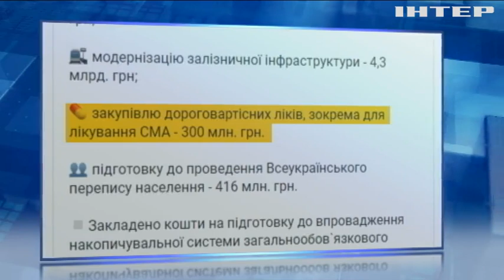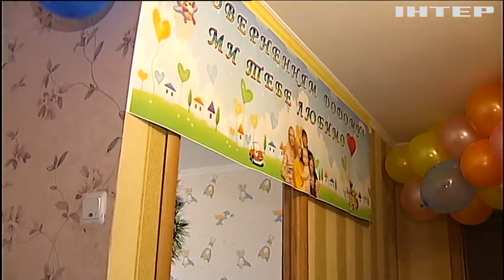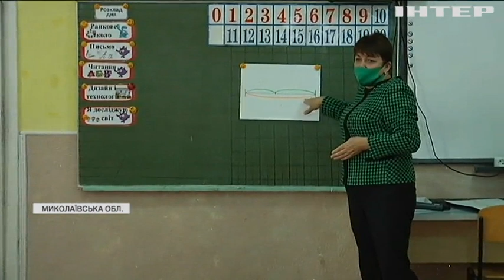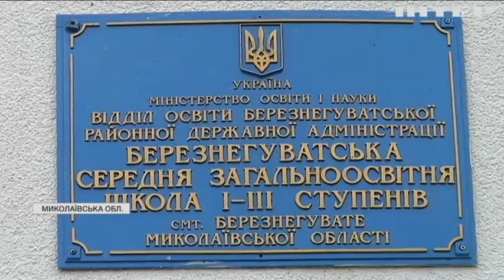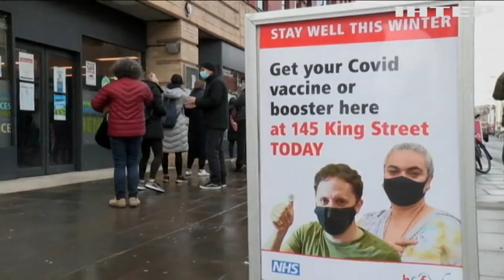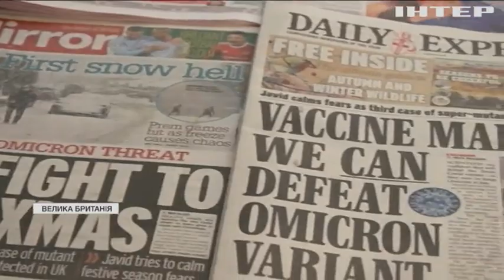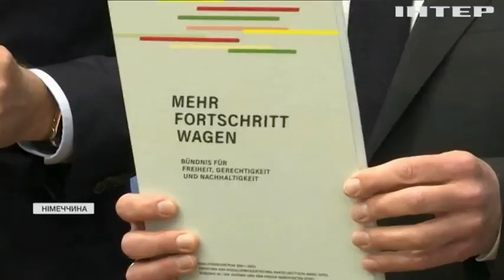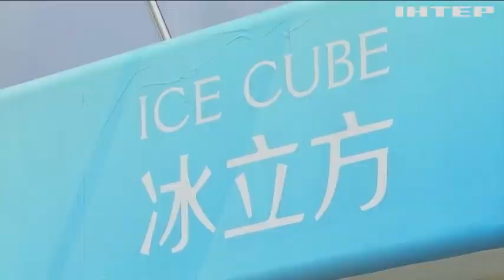Новости 12:00, выпуск за 8 декабря 2021 года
Дивіться у випуску:
Дві людини загинули унаслідок стрілянини в Москві.
СБУ запобігла теракту в одному з коледжів у Черкаській області.
Поліція затримала водія вантажівки, причетного до ДТП під Черніговом.